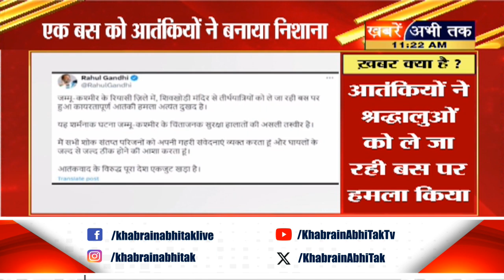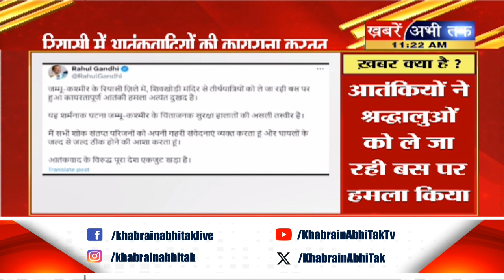Terrorist Attack In Reasi: शिव खोड़ी से आ रही बस पर आतंकी हमला.. चश्मदीदों ने सुनाई भयावह आपबीती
Terrorist Attack In Reasi: शिव खोड़ी से आ रही बस पर आतंकी हमला..
खाई में वाहन गिरने से नौ लोगों की मौ-त
प्रत्यक्षदर्शी ने बताई आतंकी हमले की आंखो-देखी
रियासी की SSP मोहिता शर्मा ने घटना को लेकर दी जानकारी